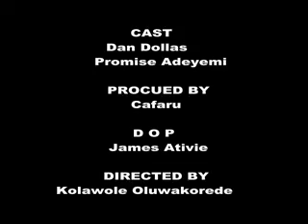cafaru my son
watch nemesis catching up on step-father .